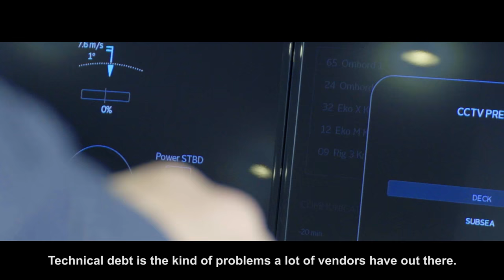Prepare your ship for a digital future with ULSTEIN X-CONNECT®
We are proud to present the ULSTEIN X-CONNECT® system architecture. As the amount of sensors, actuators and information available on the vessel increases rapidly, the control systems have to be designed accordingly and provide the information to the end users in an efficient manner. During design the end user of the data may not be decided yet, and the system integrator can provide the capability of transferring data between control systems and remotely to shore. This is the key enabler for realizing our new ship automation systems.